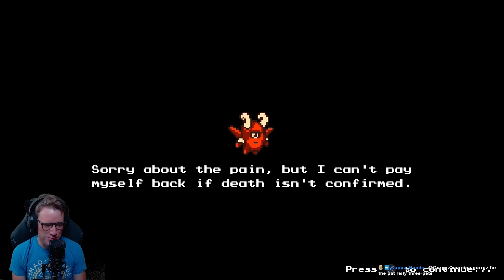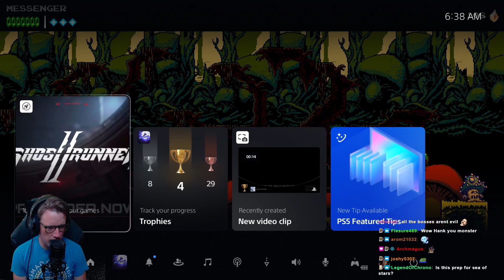Replaying The Messenger - Episode 1: Squirrel